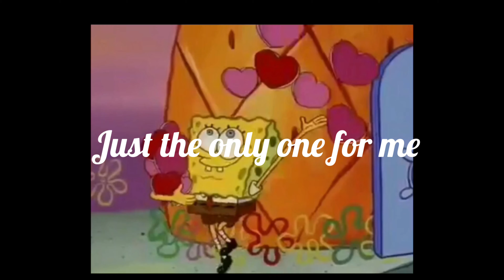I heard your name